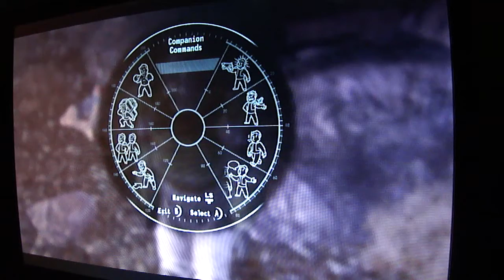how to find power remnets armor